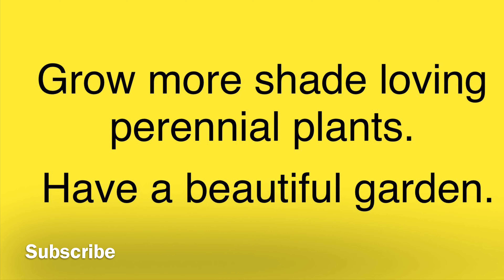Shade loving perennial plants / Easy growing plants for shade